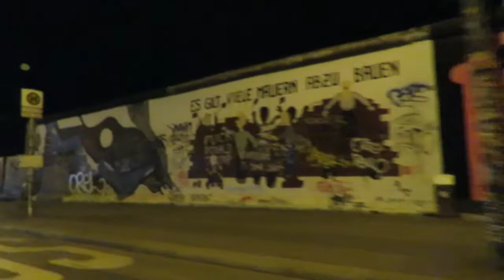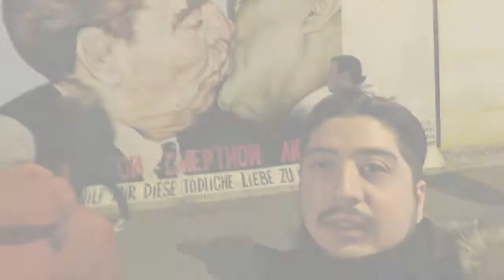BERLIN 1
AQUI VIDEO NUEVO BANDITA DENLE MUCHO AMOR
REVIENTEN EL BOTON DE LIKE